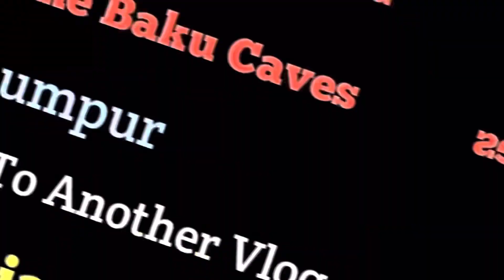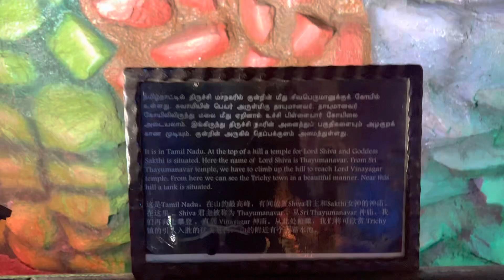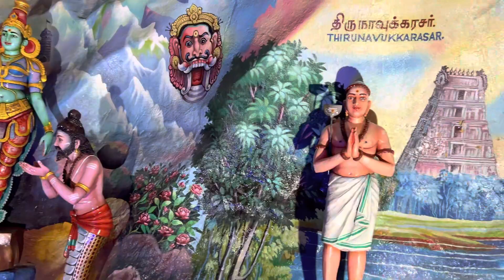Exploring The Batu Caves Full Tour Kuala Lumpur Malaysia